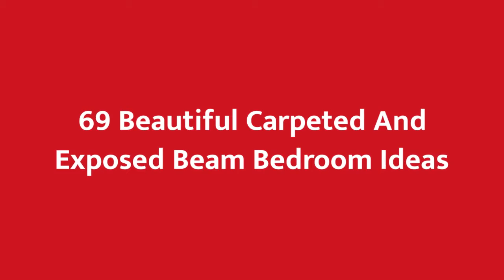75 Beautiful Carpeted And Exposed Beam Bedroom Design Ideas #1326 😍